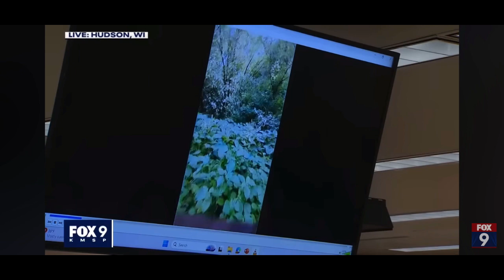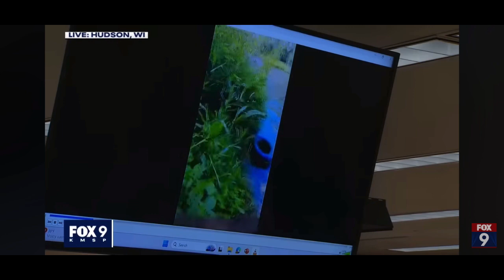Stabbing at Apple River cop body camera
This is the police officer responding to the Stabbings.

Amazon wish list
Every lady dragon has a wish list. lol

This video is for educational, and entertainment purposes and is in no way intended to provoke, incite, or shock the viewer. This video was created to educate citizens on constitutionally protected activities and emphasize the importance that legal action plays in constitutional activism.
Bear in mind that the facts presented in my videos are not indicative of my personal opinion, and I do not always agree with the outcome, people, or judgments of any interaction. My videos should not be construed as legal advice, they are merely a presentation of facts as I understand them. The videos are also for entertainment.
This content is not to promote hate towards anyone, and not to be viewed as such.